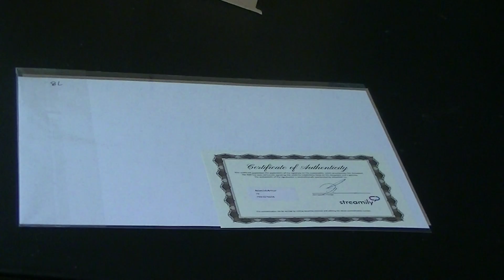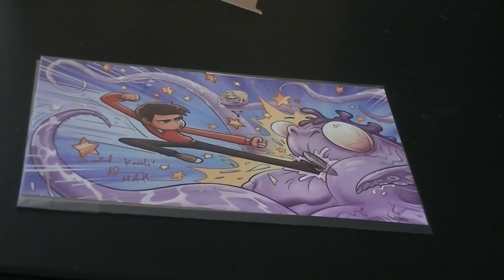Star vs The Forces of Evil Poster Print Package Opening 10/10/2022